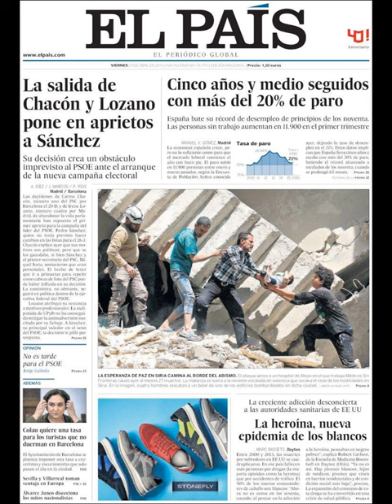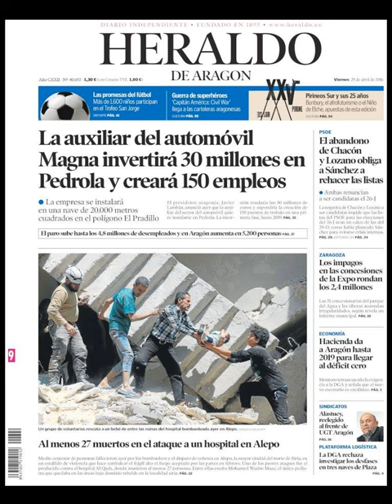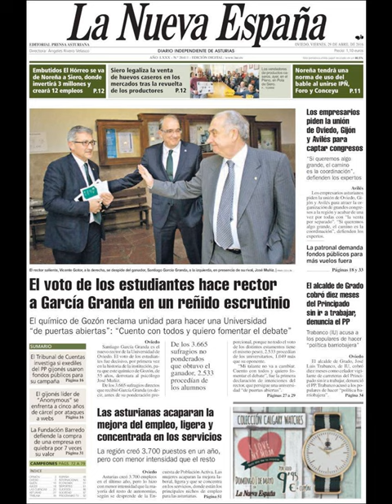Noticias Viernes 29 Abril 2016 Principales Titulares Portadas Diarios Periódicos España Spain News